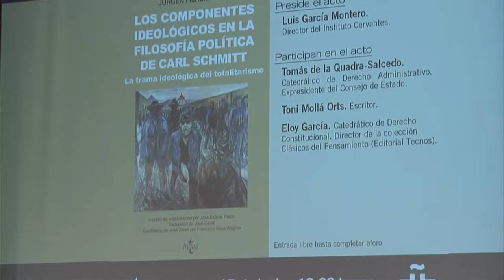Presentación del libro «Los componentes ideológicos en la filosofía política de Carl Schmitt»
Tomás de la Quadra-Salcedo, catedrático emérito de Derecho Administrativo de la Universidad Carlos III de Madrid, exministro de Justicia y expresidente del Consejo de Estado; el escritor Toni Mollà; José Esteve Pardo, catedrático de Derecho Administrativo de la Universidad de Barcelona; y Eloy García, catedrático de Derecho Constitucional de la Universidad Complutense de Madrid; presentaron en la sede central del Instituto Cervantes el libro «Los componentes ideológicos en la filosofía política de Carl Schmitt: la trama ideológica del totalitarismo», de Jürgen Fijalkowski. Luis García Montero, director de la institución, dio la bienvenida a los asistentes al acto.
Resumen:
«Los componentes ideológicos en la filosofía política de Carl Schmitt: la trama ideológica del totalitarismo», redactada en 1958 por el politólogo y sociólogo alemán Jürgen Fijalkowski, fue la primera tesis doctoral escrita en Alemania después de la Segunda Guerra Mundial sobre el pensamiento de Carl Schmitt, en la que se problematizaba la manera en que las argumentaciones del mítico profesor de Plettenberg, aparentemente orientadas a desentrañar las contradicciones internas del Estado Constitucional derivadas de la difícil integración entre liberalismo y democracia (crítica inmanente), escondían en el fondo un propósito encaminado a demostrar la inviabilidad de la democracia liberal y reemplazarla por un Estado Total, al que se presentaba como la forma política más apropiada a la nueva modernidad por aquellos días emergente (crítica transcendente).